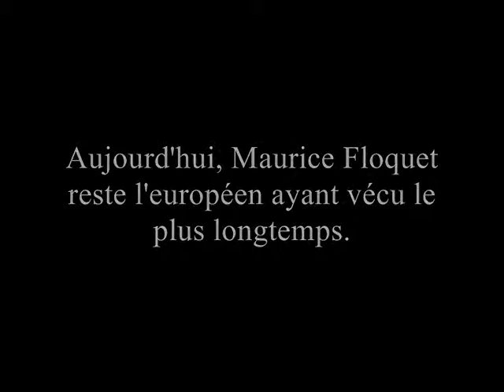L'histoire du poilu Ferdinand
Un film de guerre qui se déroule pendant celle de 14-18. Un soldat français (Jacques Ferdinand) s'engage pour le combat mais il a peur. Sa rencontre avec le soldat Floquet va lui permettre d'affronter sa peur.

Un film patriotique pour les soldats français. Un hommage à Maurice Floquet (mort à l'âge de 111 ans en 2008).